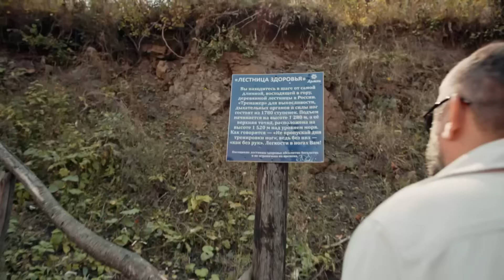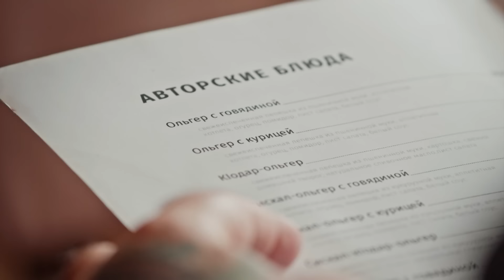Секреты кухни Ингушетии // Гастротур. Премьера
Гастротур — воскресенье 11:30

Кешбэк 10% в супермаркетах.  А что, так можно? Да, при оплате в одно касание по NFC через СБПэй! Просто зарегистрируйтесь в программе лояльности на сайте privetmir.ru или в приложении «Привет)» и скачайте приложение СБПэй. Теперь можно платить удобно и с кешбэком 10%. Каждый выбирает нужные товары сам. Но мы считаем, что на выгоду 10% стоит купить любимую вкусняшку!